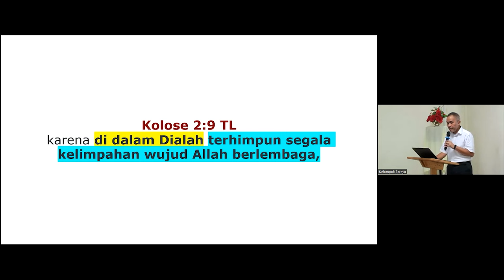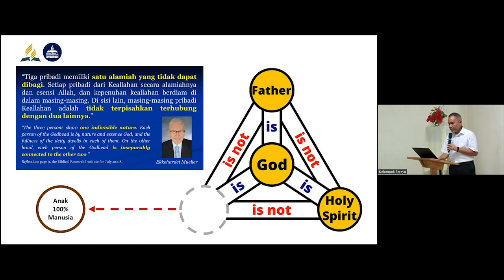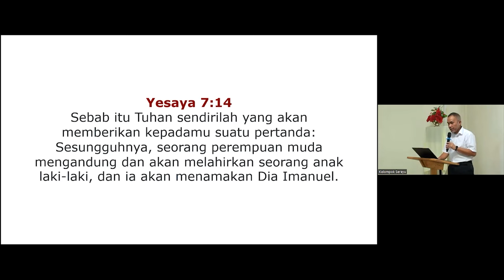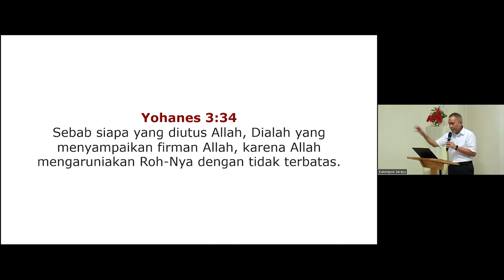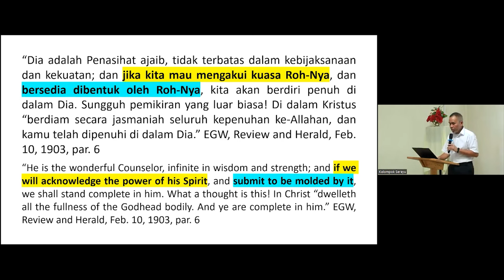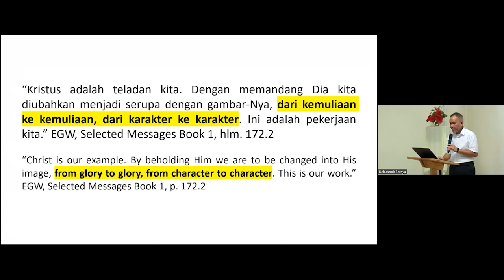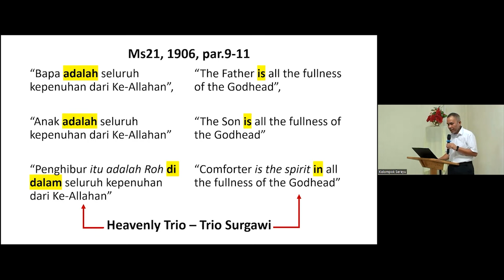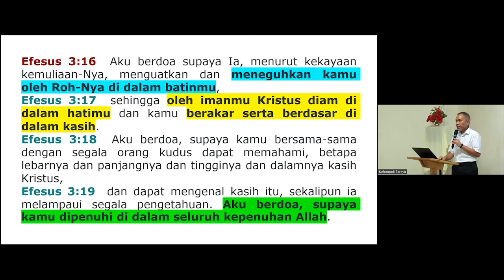Seluruh Kepenuhan KeAllahan - 3 Feb 2024 - Willmore Tambunan